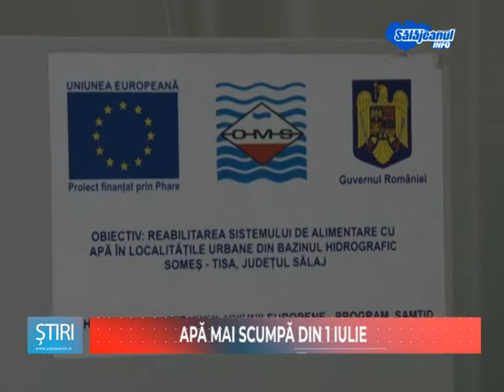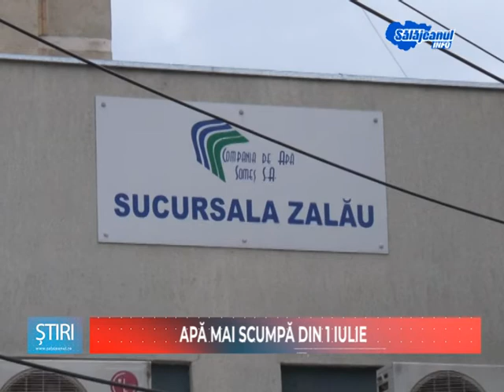APA MAI SCUMPA DIN 1 IULIE